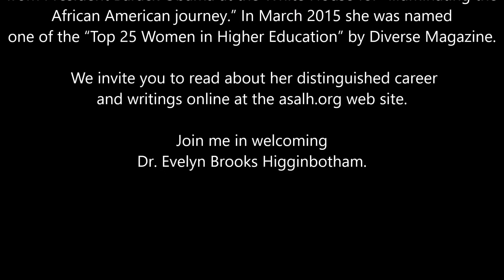Dr Evelyn Brooks Higginbotham Emanuel9 Prayers for America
Dr. Evelyn Brooks Higginbotham is the Victor S. Thomas Professor of History and of African and African American Studies at Harvard University. She has been a tenured faculty member at Harvard since 1993, and chaired the Department of African and African American Studies from 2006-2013.

She became the National President of the Association for the Study of African American Life and History (ASALH) in January 2016.  Recognizing the dearth of information on the accomplishments of blacks in 1915, Dr. Woodson founded the Association for the Study of Negro Life and History, now called ASALH.

Under Woodson’s pioneering leadership, the Association created research and publication outlets for black scholars with the establishment of the Journal of Negro History (1916) and the Negro History Bulletin (1937), which garners a popular public appeal.

In 1926, Dr. Woodson initiated the celebration of Negro History Week, which corresponded with the birthdays of Frederick Douglass and Abraham Lincoln. In 1976, this celebration was expanded to include the entire month of February, and today Black History Month garners support throughout the country as people of all ethnic and social backgrounds discuss the black experience. ASALH views the promotion of Black History Month as one of the most important components of advancing Dr.Woodson’s legacy.

Dr. Higginbotham earned the Ph.D. from the University of Rochester in American History, the M.A. from Howard University, and the B.A. from the University of Wisconsin-Milwaukee. She holds the Honorary Doctorate from the University of Wisconsin-Milwaukee and Howard University.

She is the recipient of numerous awards and honors. In September 2015 she received the 2014 National Humanities Medal from President Barack Obama at the White House for “illuminating the African American journey.” In March 2015 she was named one of the “Top 25 Women in Higher Education” by Diverse Magazine.

 We invite you to read about her distinguished career and writings online at the asalh.org web site.

Prayer Vigil, Bible Study, Candlelight Vigil
We weathered the storms, literally.. after the first.. we dried up.. the band set up.. sound check.. and then the heavens opened.
We rode it out... "masses huddled everywhere" .. 15 mins later.. blue skies... the program proceeded as listed below

EMANUEL 9 PRAYERS for AMERICA 2019
6:30- Sunset - June 19, 2019 - Gaillard Center Lawn
Songs of Mother Emanuel (compilation of tribute songs)
Shirley Caesar Song - Mother Emanuel
Praise & Worship - Jarell Smalls & Company
Welcome - Pastor Eric S.C. Manning - Mother Emanuel AME Church
BIBLE STUDY Mark 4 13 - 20
Iskra Salcedo Perez - Hispanic Entrepreneurs of SC
Dr. Evelyn Higginbotham - Harvard, Assoc for the Study of African American Life & History
Peace Be Still - June Dupree
PRAYERS FOR AMERICA
Charleston Prayer for America - Mayor John Tecklenburg
Rev. Kylon Middleton - Mt. Zion AME Church
Imam Bourouis El-Idrissi - Islamic Council of Charleston
Walter Jackson, Jr.
Rev. Linda Haynes
Let this be our Prayer - Shelby Levine
Rev. Dr. Brenda Nelson
Rev. Nelson Rivers, III - Charity Missionary Baptist Church
Rabbi Yossi Refson - Chabad of Charleston
Dr. Stephen Singleton
Denise Quarles
Shelby Levine  "Rise Up"
Elder Norvel Goff, Sr - Closing Prayer of Unity ….
Jarell Smalls & Company -
CANDLELIGHT VIGIL - Trees Lit …… Candles/Luminaries

Photography and Videography links